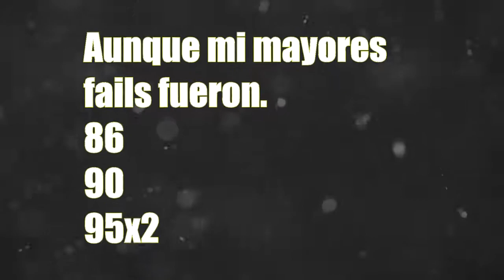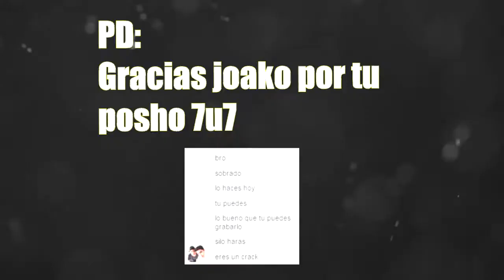[60hz] Supersonic by Zenthicalpha (Hard Demon) | Geometry Dash 2.0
Hubieron muchos errores en la edición como en el final se colgó una música y no la pude sacar y tarde bastante en editar.
+7000 Attempts, 1 Semana jugandolo, costo..